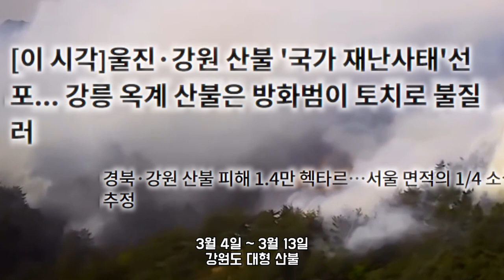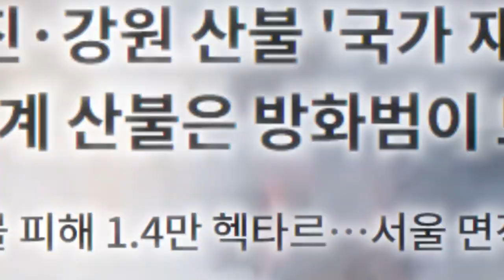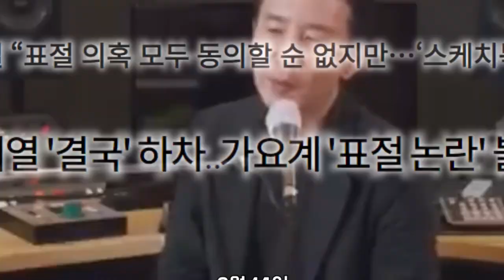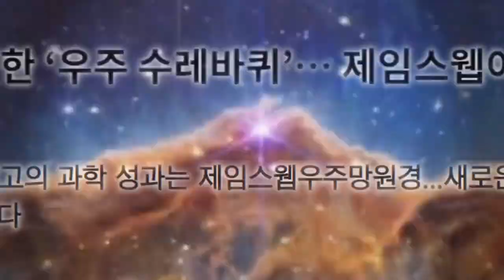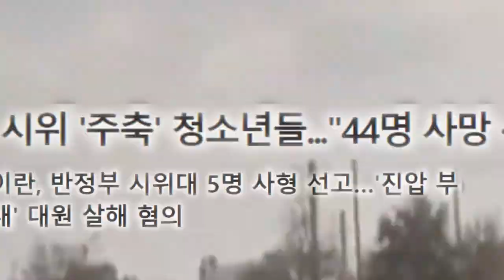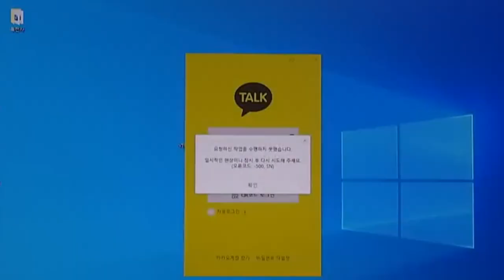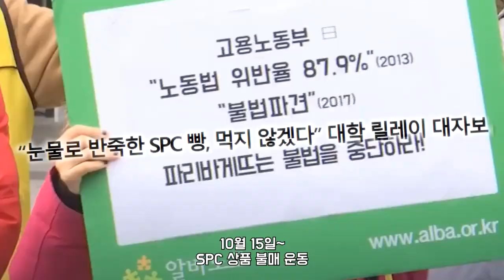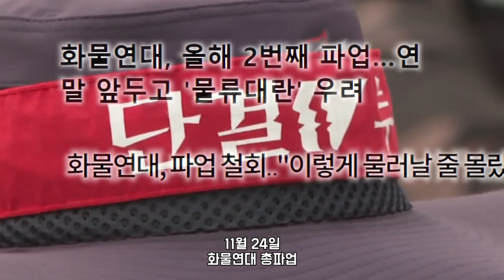8분만에 보는 2022년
정말 다사다난했던 한 해가 아니었나 싶습니다. 2022년에 무슨 일이 있었는지 8분짜리 영상으로 짧게 요약해보았습니다. 모든 사건과 사고들을 다루고 싶었지만 너무나도 많은 사건과 사고가 터져서 다 담아내지를 못했습니다. 2022년에 많은 사랑과 관심을 주어 센놈분들에게 깊은 감사의 말씀을 드리겠습니다. 2023년에도 열심히 달리도록 하겠습니다. 감사합니다